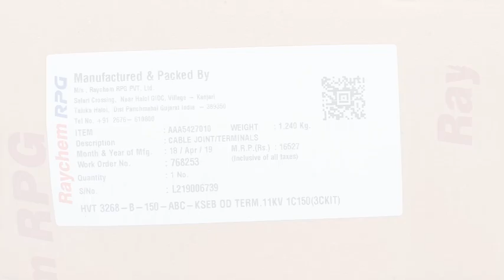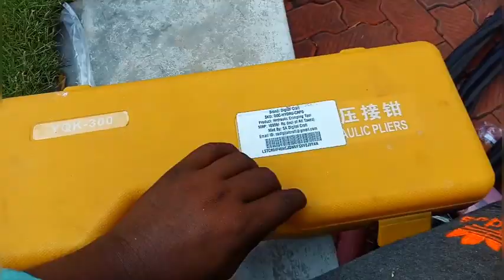Heat shrink 11kv cable termination 150 sq mm cable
11kv HT (ABC) cable
150 sq mm cable